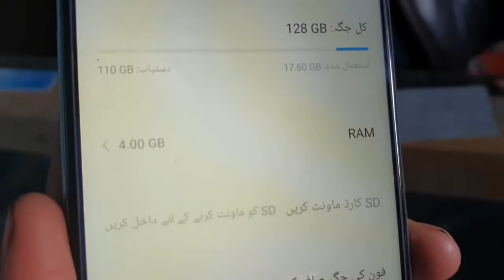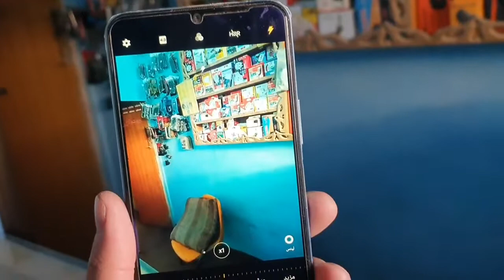vivo y20s full review and second hand price in pakistan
aj ke video me ham btayenge vivo y20s ke used price or full review krenge